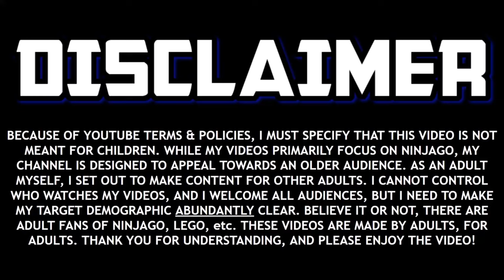NEW Forbidden Five Name Revealed! 😈 Ninjago Dragons Rising Season 3 News! Forbidden Five Update!